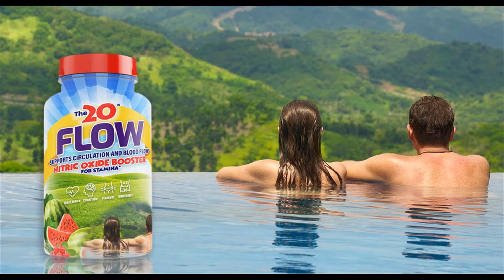The 20 Flow Nitric Oxide Booster - Primelife Research Prime Flow Nitric Oxide Supplement Review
Welcome to The 20 Flow Nitric Oxide Booster review. Have you ever felt like you are not getting the performance you want?

According to research, most people have felt the need of taking some kind of medicine to get rid of their inability to

clitoral erection.

We have heard about a product that has been promising people to help in boosting the flow of Nitric Oxide in your body

that can help you with your problems.

The 20 Flow Nitric Oxide Booster Review – Does It Improve Sexual Performance?
We wanted to know the truth behind this product and did our in-depth research on the 20 flow Nitric Oxide Booster. We came

to know about a lot of shocking facts and details that we will be sharing in The 20 Flow Nitric Oxide Booster review that

you are going to read.

So, let’s start our The 20 Flow Nitric Oxide Booster review 2020 by knowing what this booster is and how you can get

benefit from this product.

About The 20 Flow Nitric Oxide Booster Stamina Pills
The flow nitric oxide booster is a sexual health-related product that helps in improving the flow of nitric oxide in your

body. It directly helps in increasing your stamina and overall performance so that you can enjoy the time you spend with

your loved ones.

This product is manufactured by “the 20” that is a new company formed by the renowned Health specialist, Susan Bratton.

Susan Bratton has launched this health supplement company after doing a lot of researches and tied up with different

natural ingredient providers. She has a lot of regular patients and she wanted to recommend something they can trust. As

per Flow Nitric Oxide Booster review, The main reason behind launching her health supplement brand was to use the best

ingredients to fight all the health problems.

The manufacturer of this product have been maintaining their government certificates and all the products are tested under

scientific laboratories.

The 20 Flow Nitric Oxide Booster Ingredients and Dosage
This nitric oxide booster is made of high-quality natural ingredients that are scientifically proven to help you in

maintaining your blood flow. Some of the ingredients used in the flow nitric oxide booster according to The 20 Flow Nitric

Oxide Booster review are:

Organic Acerola cherry
This is one of the best natural ingredients added in this product that will help your body to get the required amount of

Vitamin C. It will also help in increasing the absorption of citrulline.

Maritime pine tree
It helps in improving your blood circulation that is the main aim of this product. You can use these pills anytime as

maritime pine trees can provide you some immediate effects.

N-Acetyl-Cysteine:
N-Acetyl-Cysteine helps in increasing the release of nitric oxide production in your body while maintaining your blood

Other Review Videos:
20 Flow Nitric Oxide Booster Review - The 20 Flow Nitric Oxide Booster Review | Does It Really Work?
Redwood Nitric Oxide - Studies Show Nitric Oxide Can Stimulate Blood Flow
Nitric Oxide And Blood Flow - The 5 Best Supplements To Skyrocket Nitric Oxide Levels.
The 20 Flow Nitric Oxide - Hard Iron Labs No Booster Nitric Oxide Supplement Review